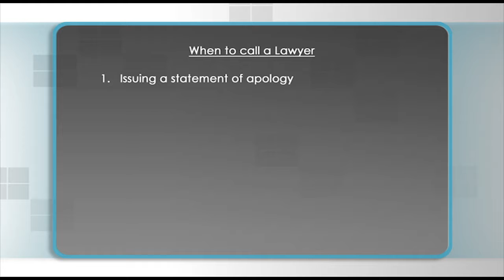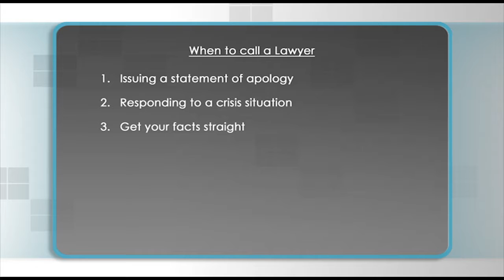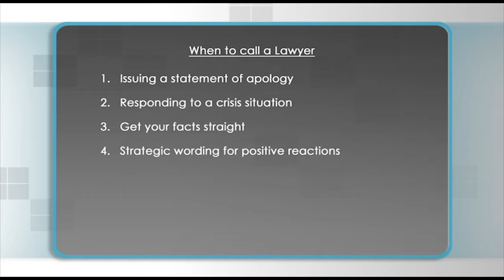When to Call a Lawyer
In the course of your media relations you may need to call in a lawyer.